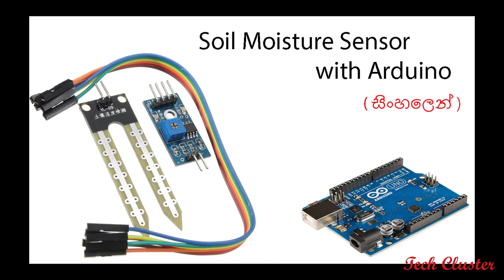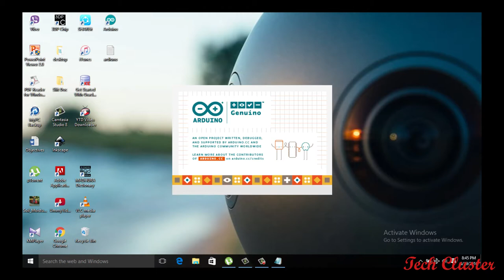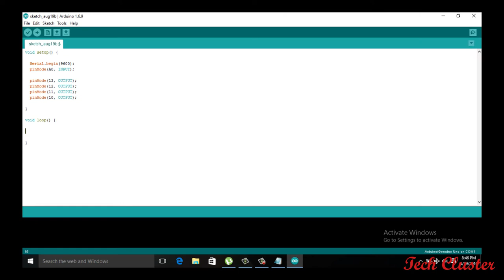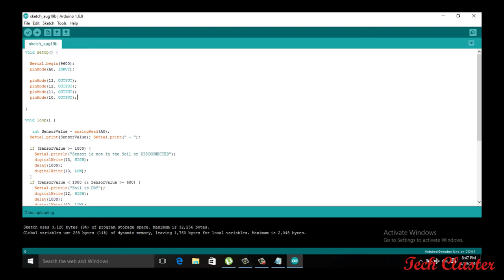Tech Cluster Soil Moisture Sensor with Arduino